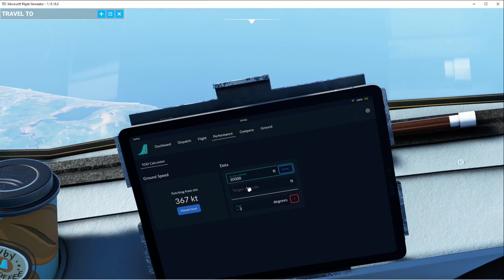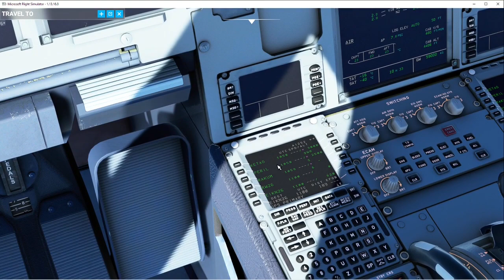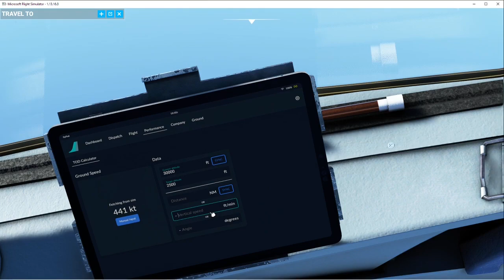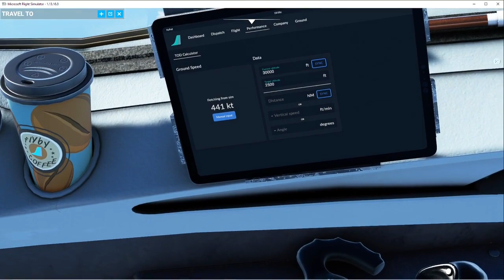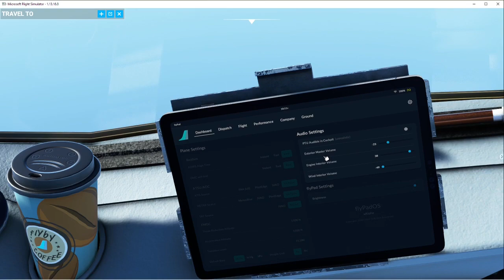Fly By Wire A32nx UPDATES - Fly Pad TOD Calculator - Audio - Microsoft Flight Simulator2020